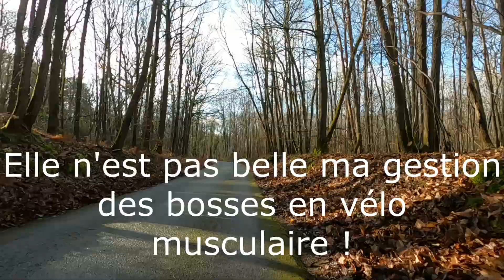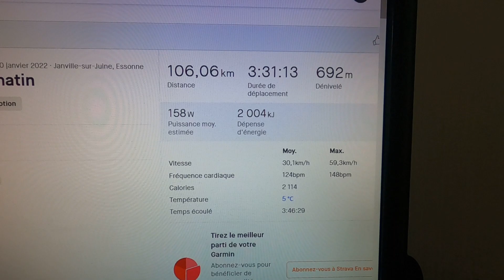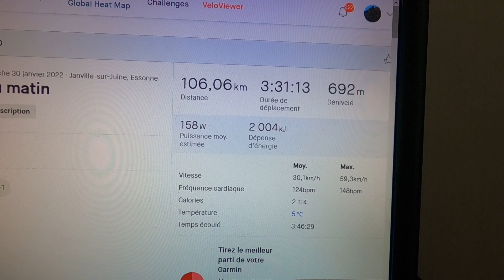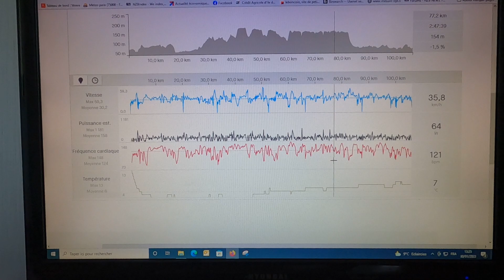Sortie A.C.Lardy en vélo musculaire aie aie aie mais c'est passé ouf ! 30 Janvier 2022